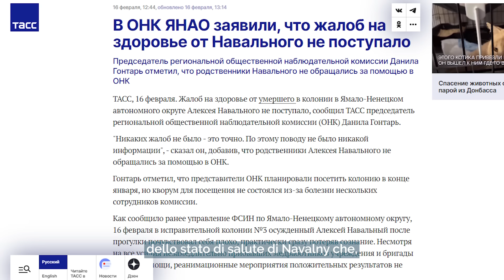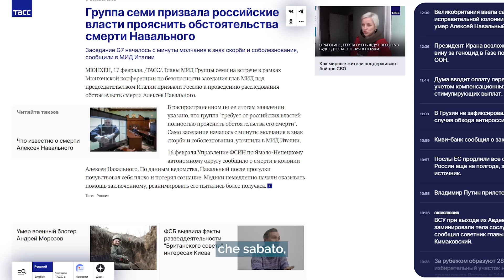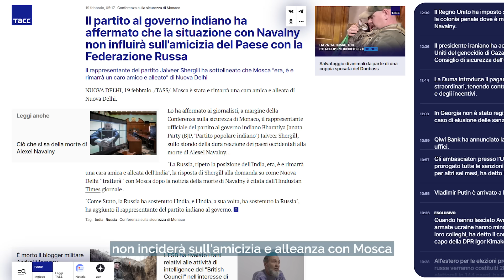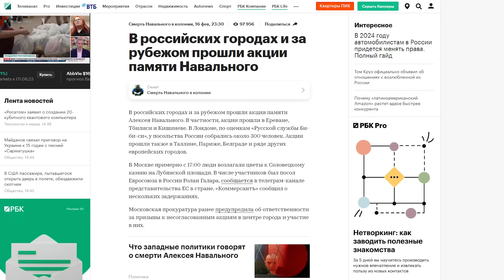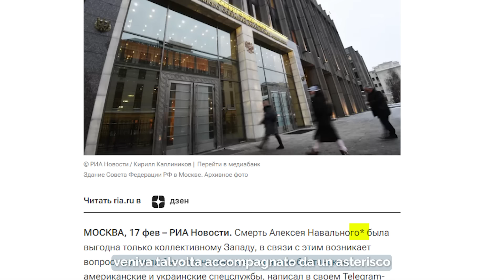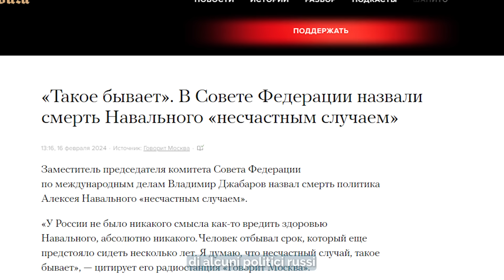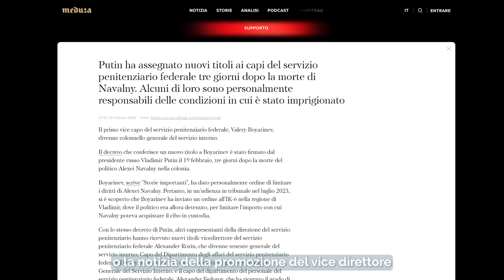La Russia dopo Navalny - Intervista ad Anna Zafesova – Dispacci dalla Russia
Con la morte di Navalny, la società civile russa ha perso colui che più di tutti si era opposto a Vladimir Putin, fin dalla stagione di proteste del 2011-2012, quando era salito alla ribalta denunciando la corruzione del Cremlino, e definendo il presidente russo e il suo partito “ladri e imbroglioni.” Per capire come la morte di Navalny sia stata raccontata in Russia e all’estero e approfondire la figura del dissidente, abbiamo passato in rassegna i giornali russi e fatto qualche domanda ad Anna Zafesova, giornalista e autrice del libro “Navalny contro Putin”.

00:00 Introduzione
02:10 I media di Stato
04:40 Navalny e l’opposizione in Russia
06:47 I media Semi Indipendenti
07:43  Le "ombre" di Navalny
13:53 I media Indipendenti
15:47 Il ruolo di Yulia Navalnaya
19:20 Telegram
20:40 I giornali italiani

📚 ISPI
L'Istituto per gli Studi di Politica Internazionale è tra i più antichi e prestigiosi think tank italiani e tra i migliori in Europa. L'ISPI analizza le dinamiche politiche, strategiche ed economiche del sistema internazionale con programmi di ricerca, pubblicazioni, eventi, seminari e corsi.